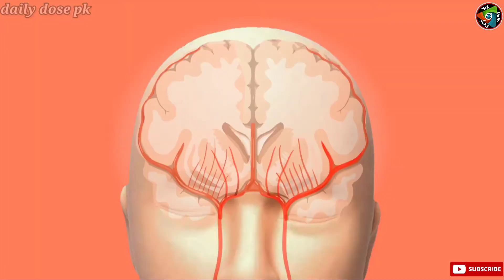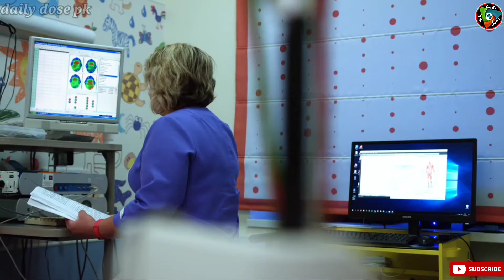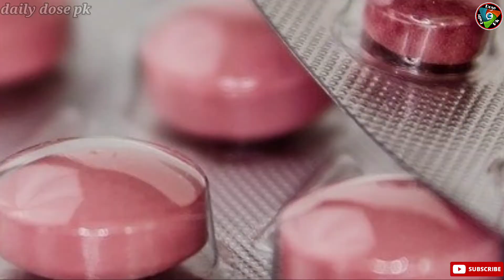मरने के बाद क्या होता है ? What happens after death in hindi.!! is their life after death ?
Hello friends हमारे यू ट्यूब चैनेल daily dose pk में आप सभी का स्वागत है।
आज हम आपको बतायेेगे कि मरने के बाद क्या होता है ? What happens after death in hindi.
तो जानने के लिए बने रहे हमारे साथ